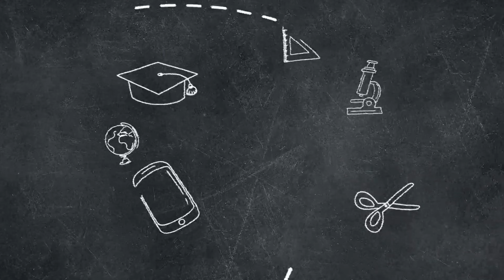Drawing Kazama | How to draw Kazama step by step | Shinchan - Easy drawing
In this video you can learn How to draw Kazama from Shinchan.

If you want me to draw any other Cartoons, then you can ask me in Comments

Materials:

Black Marker

70 GSM A4 Paper

My Laptop (video editing)